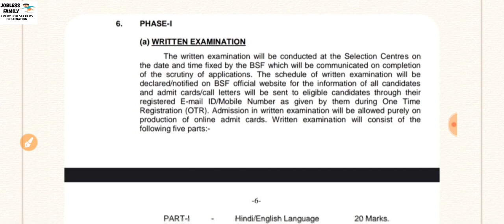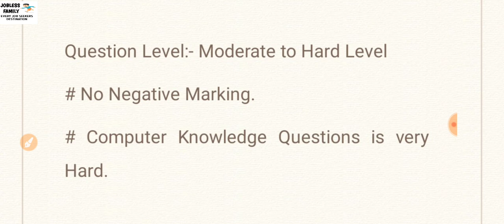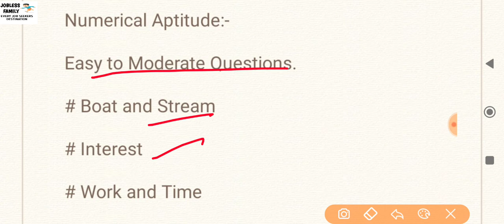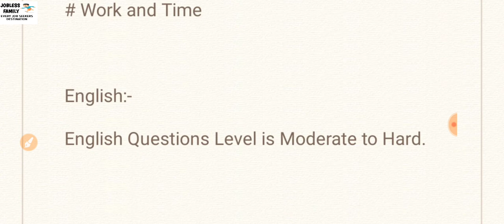BSF HCM 2nd Shift Exam Analysis||Jobless Family||BSF HCM 18/06/2023 2nd Shift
Hi,